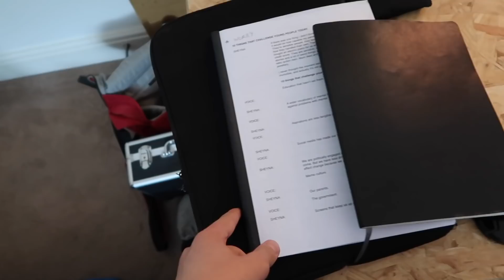WELCOME TO MIXLAND - 2018.07.30 | PB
Past Bing spends some time in Mixland...

In this bonus episode, Past Bing spends some time in Mixland, population: 1. He's putting the finishing touches on SPIKES, a score he composed for an hour-long Fringe show called In Addition, which premiered in Edinburgh in August 2018.